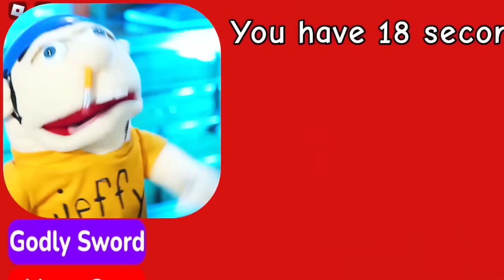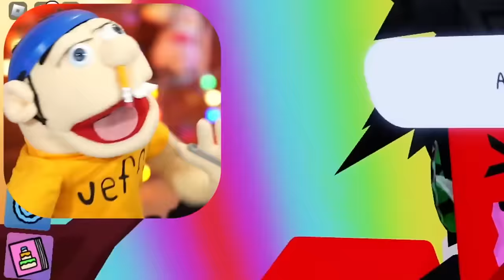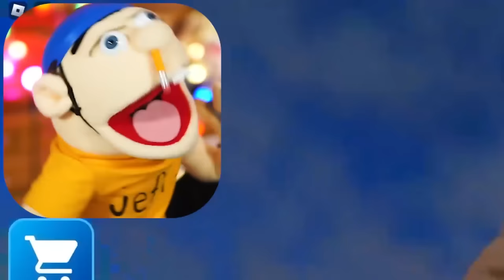Jeffy and Marvin are Trapped on a RAFT in Roblox!